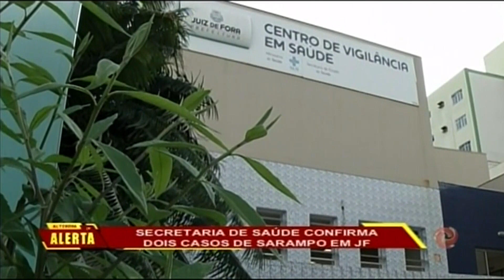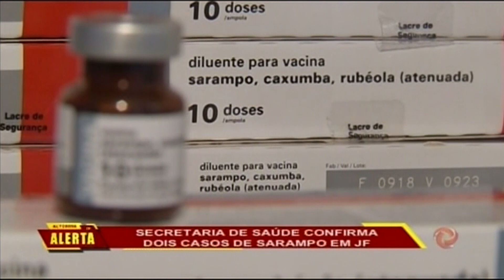JF: Secretaria de saúde confirma dois casos de sarampo em Juiz de Fora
Foram confirmados dois casos de sarampo em Juiz de Fora. Segundo a secretaria municipal de saúde, não havia registros da doença na cidade desde 2001. Os pacientes são um adolescente de 16 anos e uma criança de 1 ano.